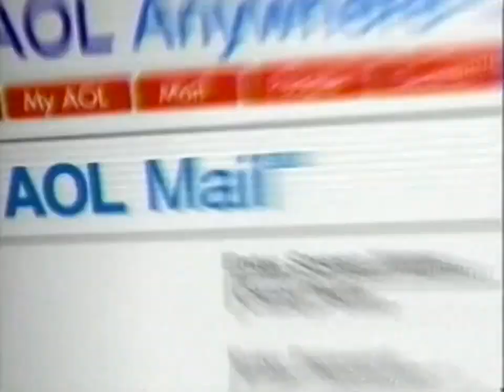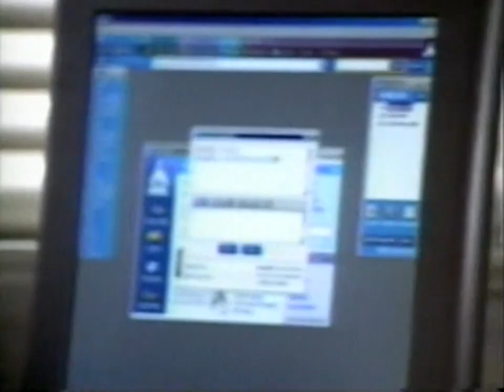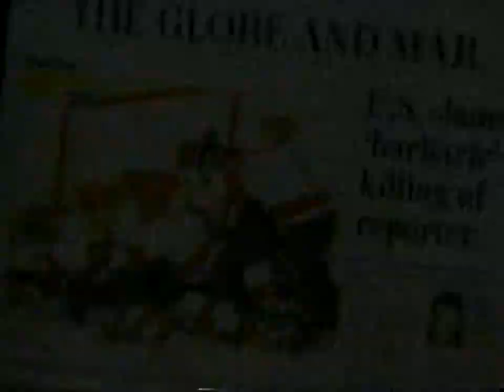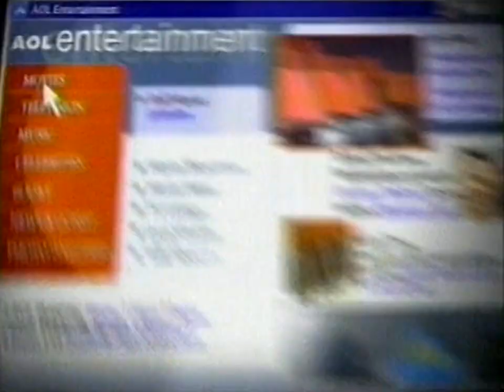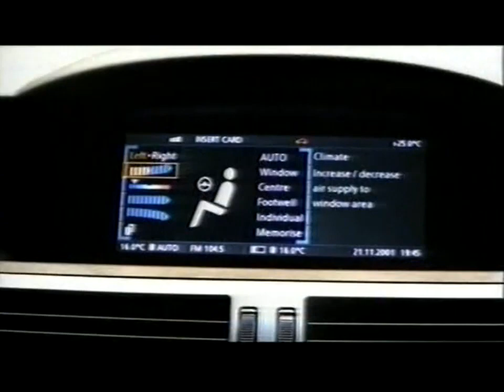Marc Andre Hamelin TV broadcast Domaine Forget Festival July 20 2002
A 40 year old Hamelin performing in Saint Irene Canada, as part of the Domaine Forget International Festival in July 20, 2002. A radio broadcast of the same program exists, but the Schubert-Liszt Funeral March S. 426, Hamelin's Con Intimissimo Sentimento, and Scriabin Op. 2 No. 1 is excluded from the TV broadcast. There are also commericals in the tv broadcast.
Bach-Busoni Chaconne from Violin Partita BWV 1004 0:27
Liszt-Liszt Fantasy and Fugue on BACH S. 529 (2nd version) 19:04
Villa-Lobos Rudepoema 34:41